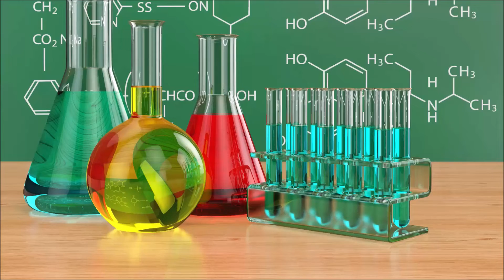LATE ! - Trick to remember Lewis Acids and Bases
Hello Everyone!!!

In today's video, we are going to learn shortcut trick to learn what are Lewis Acids and Bases?.